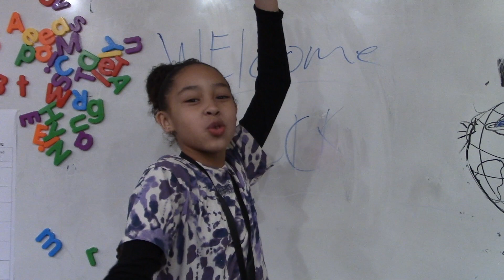GFAA News Mar 21, 2022